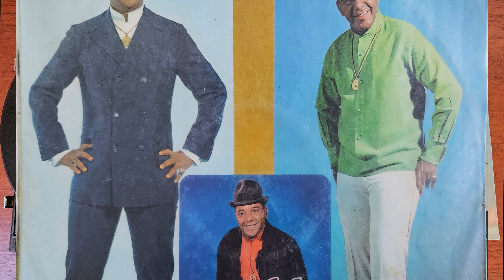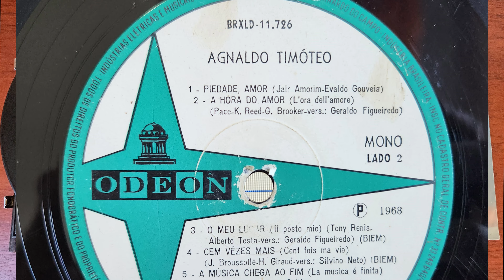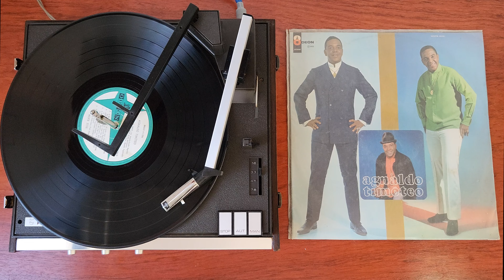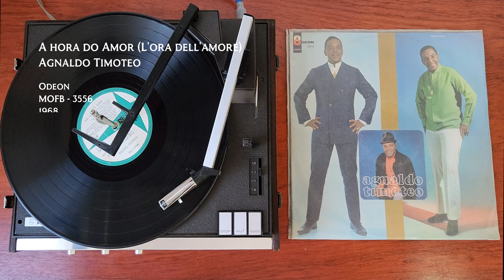A Hora do Amor - Agnaldo Timóteo (1968, HD 4K, Vinyl)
Intérprete: Agnaldo Timóteo
Compositor:  Pace, G. Brooker, K. Reed (Versão: Geraldo Figueiredo)
Álbum: O Sucesso é Agnaldo Timóteo
Gravadora: ODEON
Ano: 1968
Áudio: Mono

Aparelhos:
Toca disco Philips GF 723
Amplificador Aiko 5000